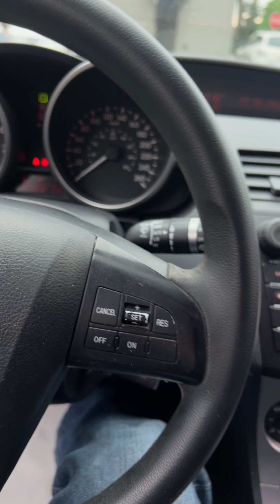2010 Mazda Mazda3 (For Sale) Hamilton Ontario Canada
*WATCH [4K] SALES VIDEO @ autoLESNER.com

-WARRANTY. CARFAX. QUALITY. SERVICE. BUY WITH CONFIDENCE.

(Book Appointment & Buy or Sell a Car In Person)

-TEXT or CALL ANYTIME: (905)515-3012

-2010 Mazda Mazda3 GS.

-Automatic., 4drs Hatch, Loaded, A/C, Sunroof, PW, PL, PM, CC, Tilt, Bluetooth, XM/CD/MP3, Alarm, TCS, ABS, Spoiler, 2.5Liter, Pearl White.

-Excellent Condition. Runs & Drives Very Good!

-Odometer: 230,000 KM.

-CarFax Verified. No Accidents. Clean Title.

-CERTIFICATION/SAFETY OPTION.

-WARRANTY POWER-TRAIN INCLUDED.

-SALE PRICE: $ Check our website or flyer :)

-ADDRESS: 90 Melvin Ave. Hamilton Ontario L8H-2J5.

[IN BUSINESS SINCE 2002] [OMVIC REGISTERED]

[[TEST DRIVE HOURS -VIA APPT]]

Tuesday 2pm to 6pm.

Wednesday 2pm to 6pm.

Thursday 2pm to 6pm.

Sunday Closed.

*AFTER HOUR APPOINTMENTS AVAILABLE.

-EXTRA WARRANTY -OPTION: This vehicle qualifies for an extended warranty with different terms and coverages available. Dont forget to ask for help choosing the right one for you.

-CERTIFICATION -OPTION: Have your new pre-owned vehicle certified with AutoLesnerDirect! Our complete Assurance Package is above industry average; Ontario Safety Certificate and professional reconditioning prior to delivery. Vehicle certification package is available for $699. Or temp sticker 10 days for $15.

-We pay top dollar for your trade-in.

-Watch [HD] Video of this vehicle.